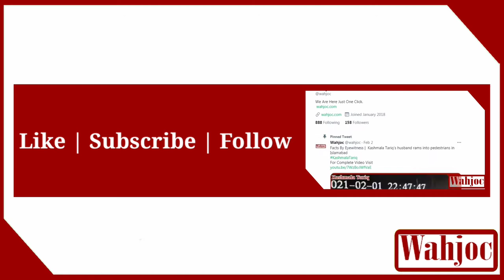Afghan ruler's in Kashmir | Shah Mir Dynasty | Wahjoc